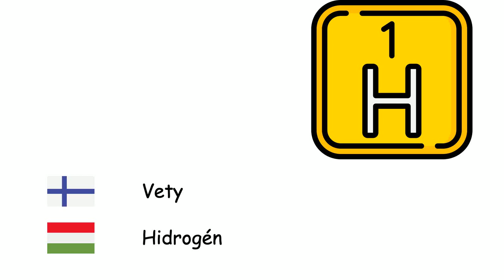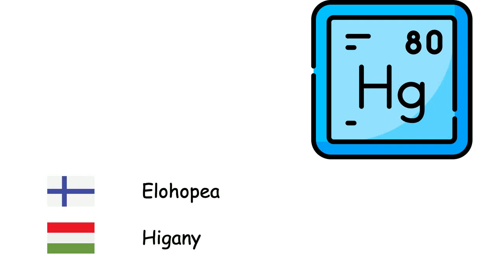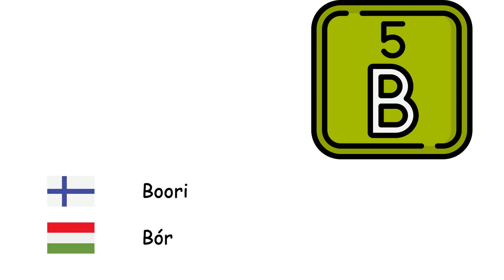Kemialliset elementit (Unkarin kieli) (fi-hu)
Fone TV
fi-hu-21
Kémiai elemek (Magyar nyelv)
Happi - Oxigén
Vety - Hidrogén
Helium - Hélium
Hiili - Szén
Litium - Lítium
Natrium - Nátrium
Kalium - Kálium
Kalsium - Kalcium
Rauta - Vas
Nikkeli - Nikkel
Platina - Platina
Kupari - Réz
Hopea - Ezüst
Kulta - Arany
Elohopea - Higany
Alumiini - Alumínium
Typpi - Nitrogén
Fosfori - Foszfor
Rikki - Kén
Fluori - Fluor
Kloori - Klór
Uraani - Urán
Boori - Bór